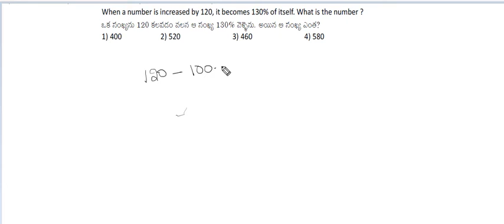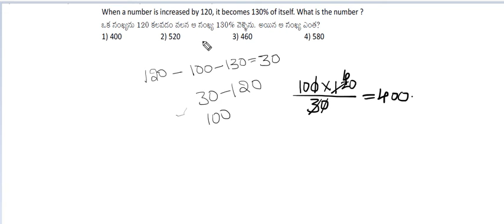AP Si constable Telangana si Constable rrb group d rrb ntpc previous papar |Model Papers